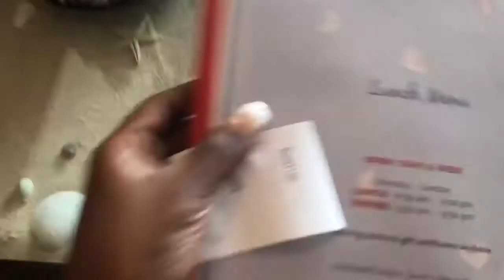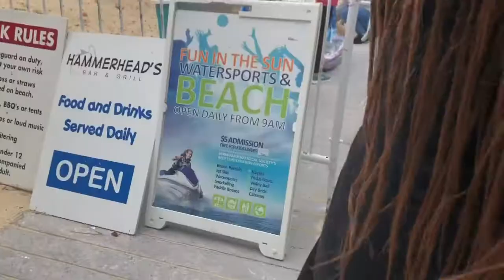First Cruise Pt2/ Bermuda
In Bermuda